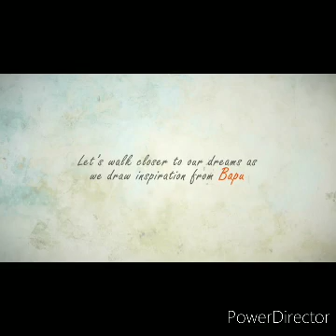A Day with Gandhiji 🌺🌺🌺